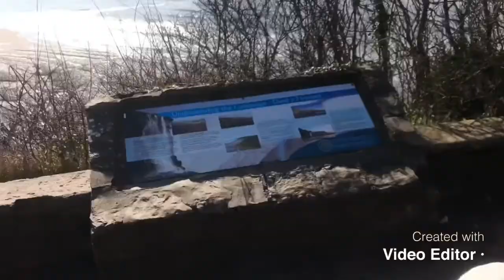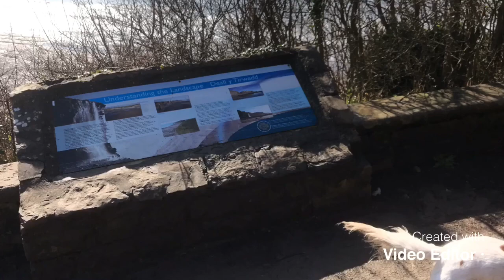Dodger At Dunraven castle